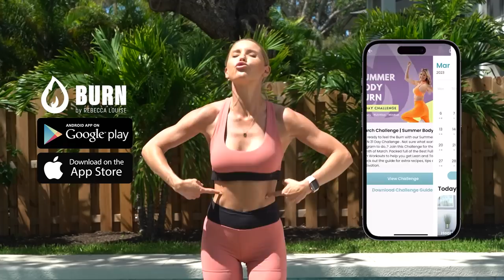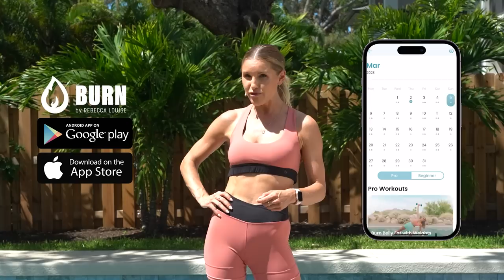10 MIN INTENSE ABS WORKOUT - at home LOWER DAILY BURN | Rebecca Louise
MEGA muffin top melter with this 10 MIN SUPER Intense Lower Abs workout! Start seeing results at home by doing this daily burn! 💪🏻 This high-intensity, 10-minute routine will have your abs and core on FIRE! 🔥 might be the hardest LOWER ABS to date!

Chapters:
00:00 Start of Exercises for Intense Lower Abs Muffin Top Burner
00:24 BTES vs BURN
01:23 Dead Bugs
02:15 Leg Drop with Pulses
02:57 Straight Bicycles
04:30 Hallow Body Pulses
06:00 Straight Bicycles
06:44 Hallow Body Pulses
07:22 V Sit Oblique Twists
08:07 Glutes Flutter
08:43 Full Sit Up Hold
09:35 Single Leg Drops In and Out
10:08 Wide Plank
10:50 Straight Bicycles
11:58 End of Exercises for Intense Lower Abs Muffin Top Burner